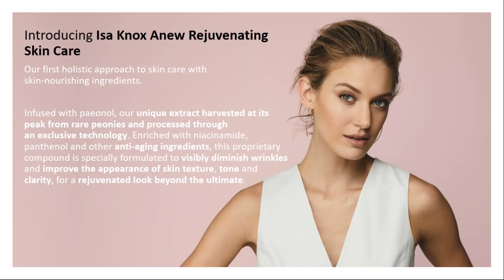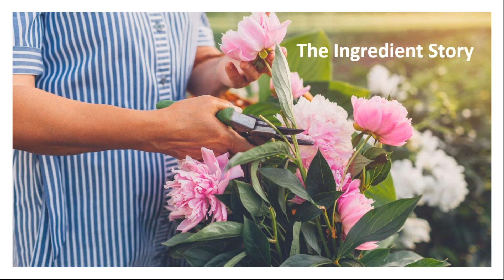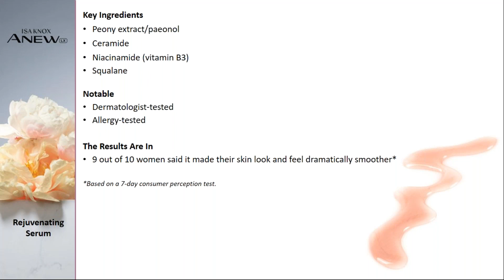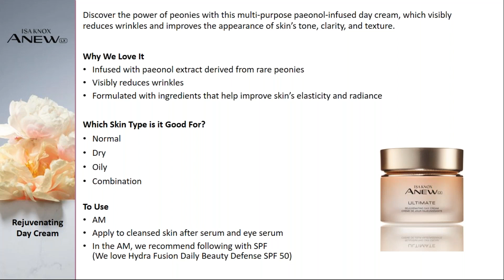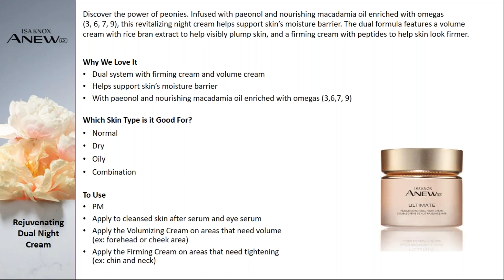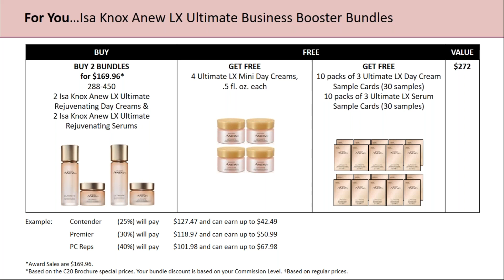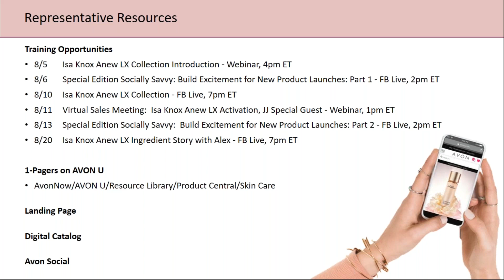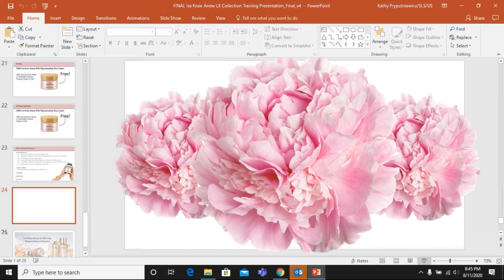Territory Isa Knox Training Webinar